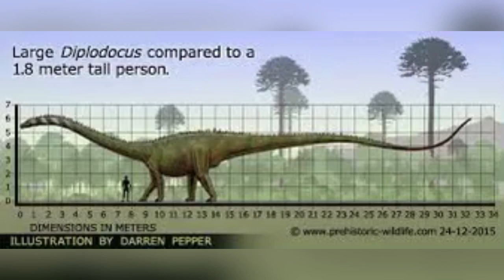JWE 2 Dinosaur Face Off Rexy 2022 vs Diplodocus 2023